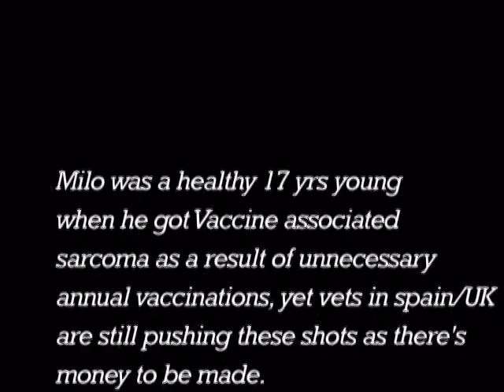Our little man Milo, he was a class act :-)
Please spread the word about Vaccine associated sarcoma so less lovely animals like Milo are killed by this "self-inflicted" condition.
See myvascats.com for info that may save you the same heart-ache.